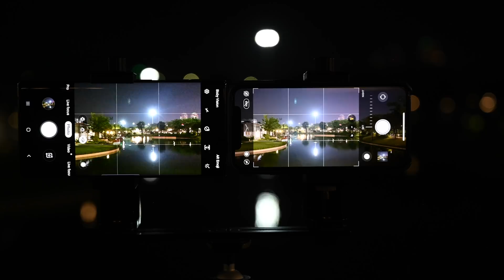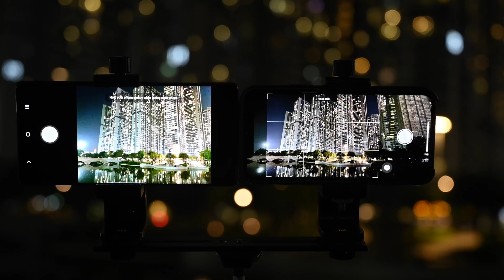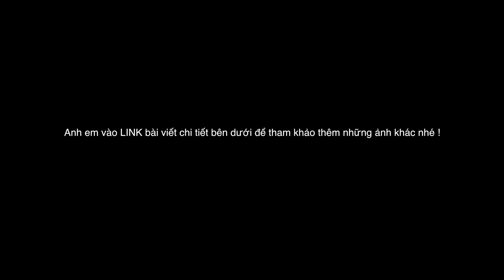iPhone 11 Pro & Galaxy Note 10 Plus: So sánh Camera chụp ảnh đêm !